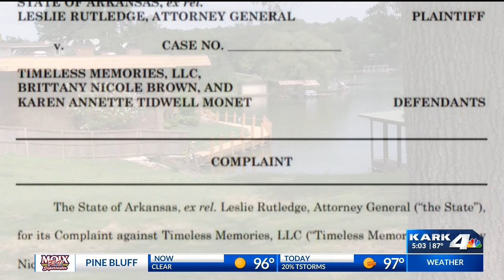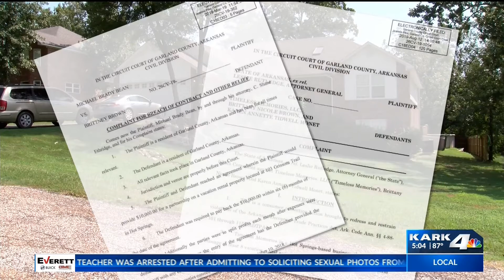Timeless Memories Lawsuit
A Hot Springs based business is accused of offering vacation properties and faking its amenities on popular sites like Airbnb.